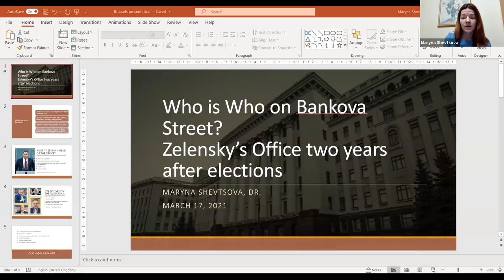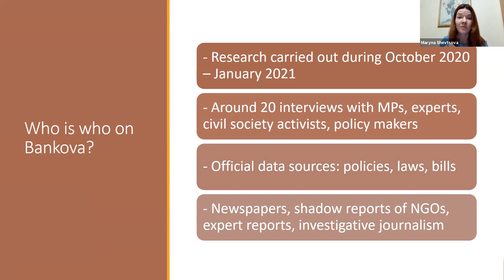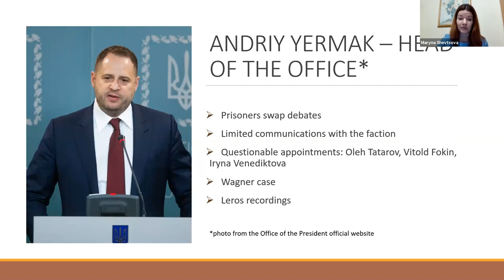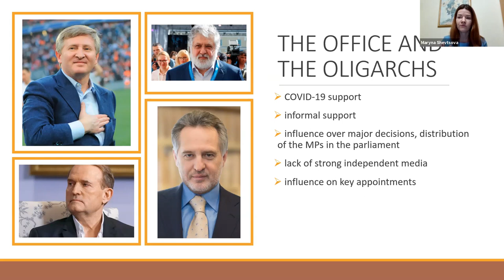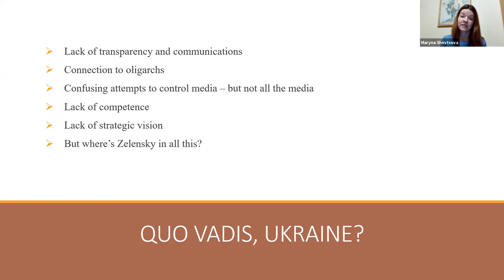UKRAINE: Who is Who on Bankova Street?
🇺🇦 Bankova Street 11, where the administration of the President of Ukraine is located, has faced many challenges in the last two years.

Since president Zelelensky's landslide victory in 2019, a lot has changed: the approval ratings took a hit and the head of the administration - Andrii Yermak - was implicated in numerous scandals.

𝗪𝗵𝗼𝘀 𝗿𝘂𝗻𝘀 𝘁𝗵𝗲 𝗣𝗿𝗲𝘀𝗶𝗱𝗲𝗻𝘁'𝘀 𝗔𝗱𝗺𝗶𝗻𝗶𝘀𝘁𝗿𝗮𝘁𝗶𝗼𝗻? What are their undisclosed ties with other actors inside and outside of Ukraine? To answer these questions, I have commissioned a study that was discussed on March 17th.

Experts and politicians from Ukraine and the EU offered their take on the last two years seen through the domestic and international perspective; Discussed the changes we might see in the President's administration.

Host:
▶Viola von Cramon-Taubadel MEP

Speakers:
▶ Dr. Maryna Shevtsova - Author of the study
▶ Ruslan Riaboshapka - Former Prosecutor General of Ukraine
▶ Daria Kaleniuk - Executive Director of Anticorruption Action Centre
▶ Dr. Maksym Yakovlyev - Expert and Lecturer
▶ Michael Gahler - Rapporteur on Ukraine at the European Parliament